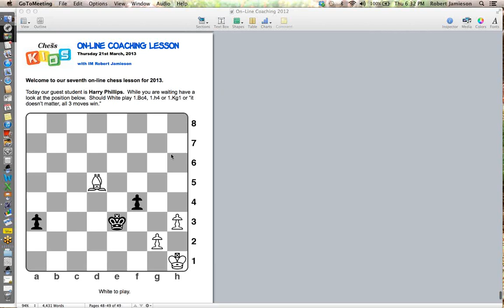Chess Kids Training Squad - Harry Phillips (2013-03-21)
International Master Robert Jamieson giving Training Squad student Harry Phillips a lesson as part of the 2013 Chess Kids Training Squad.